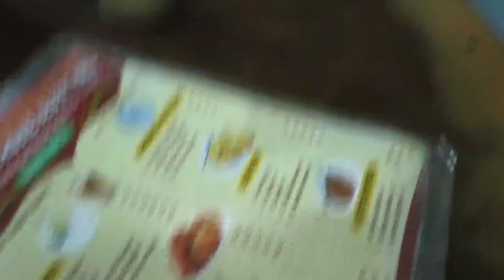The Coffee House 🥴